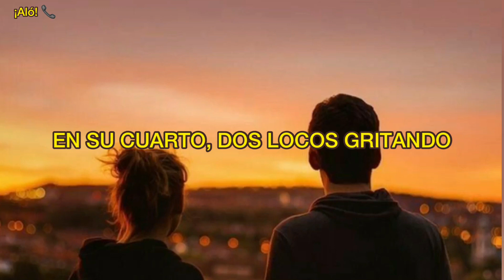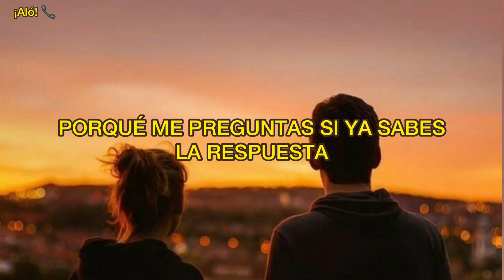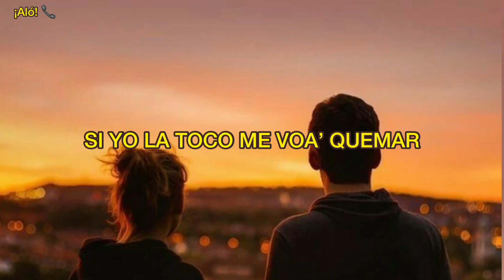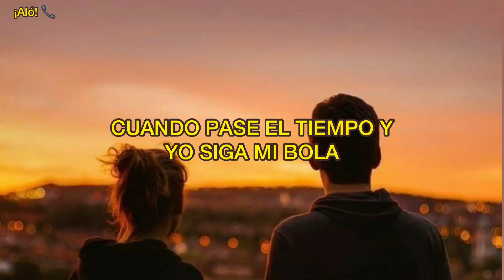Si fuiste un error te volvería a cometer...(chica de TikTok)